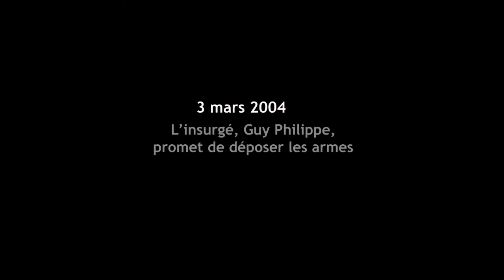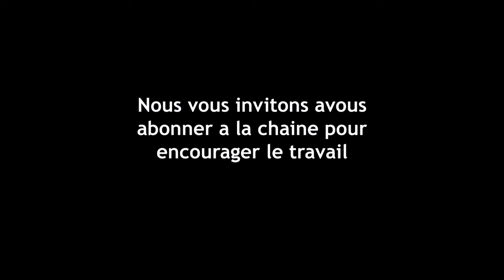03 mars 2004: L’insurgé, Guy Philippe, promet de déposer les armes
Trois événements ont marqué la date du 03 mars. Il s'agit de la pose de la première pierre des Casernes Dessalines, de la déclaration de Guy Philipe qui promet de deposer les armes et du décès de l'ancien président René Garcia Préval.